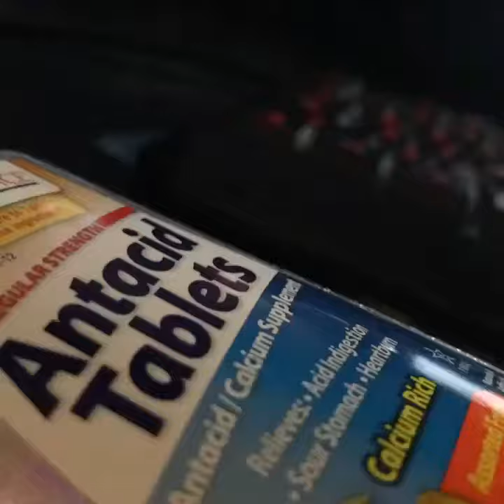VICODIN REVIEW- New Channel Content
Today I decided to randomly out of no where record a random thing on my phone and instantly upload it
No real Vicodin was harmed in the filming progress